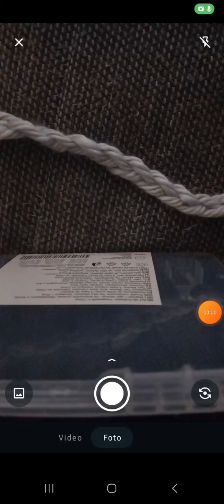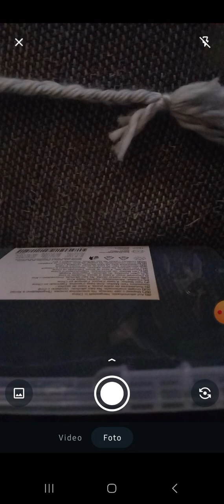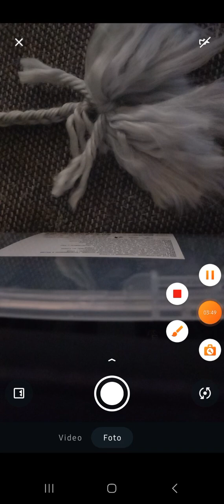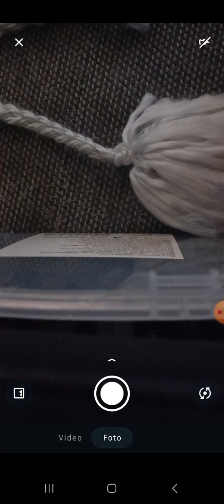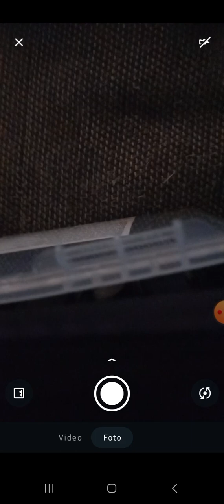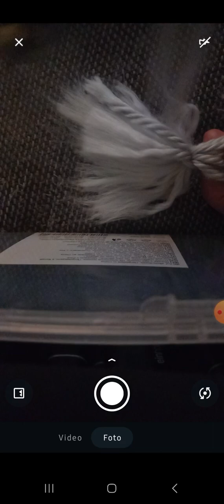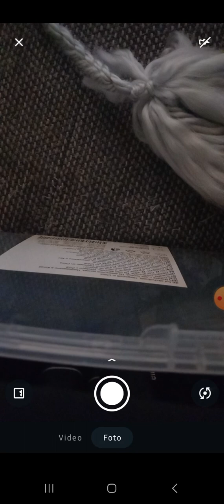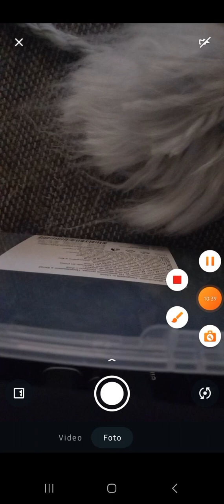Woll-Therian-Schwanz tutorial | besonders für @flafyfrosch ( voice reveal )